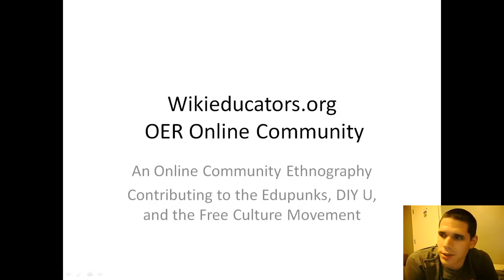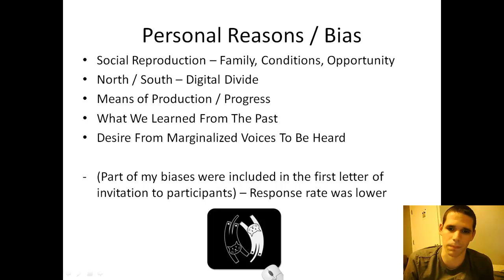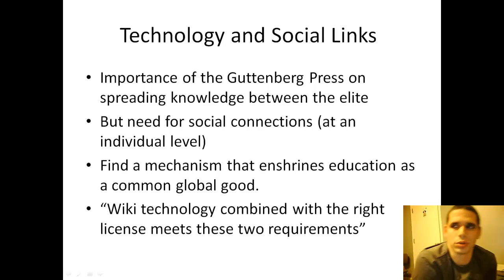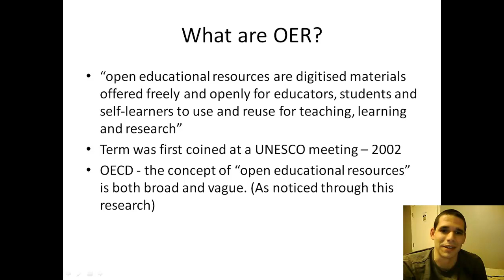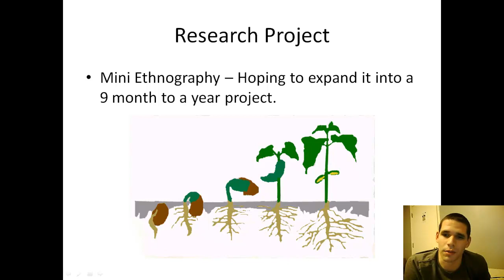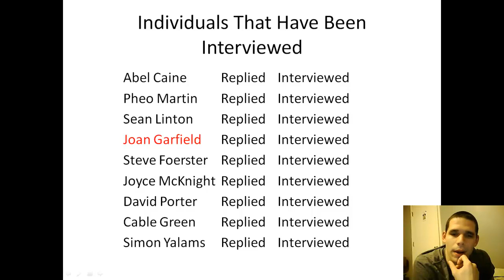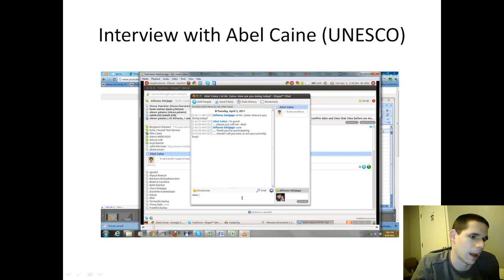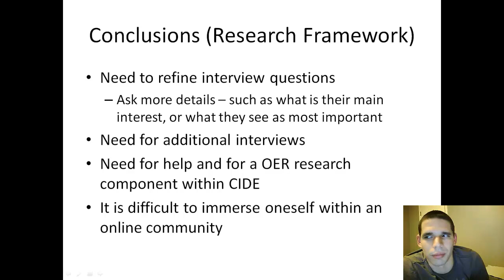Wikieducator.org - Class Presentation (2011) - Practicing at Home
Wikieducators Class Presentation
Practicing the Presentation at Home